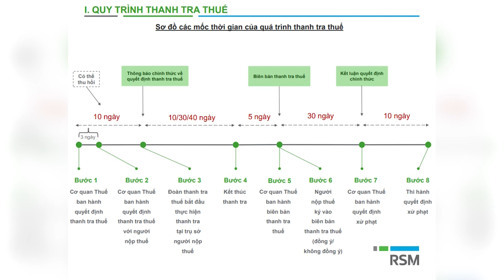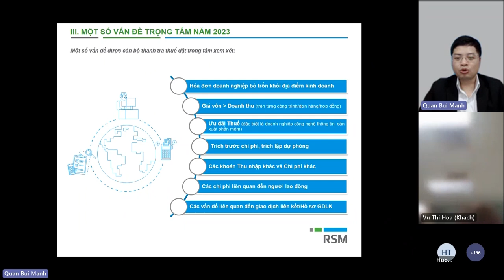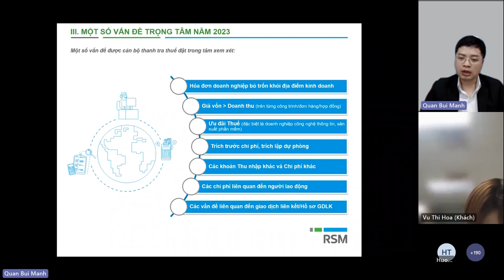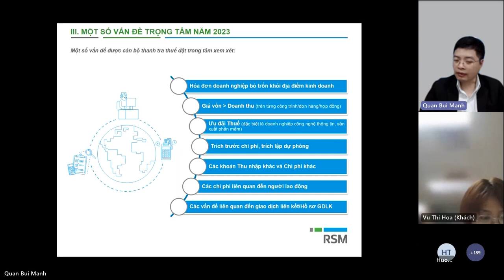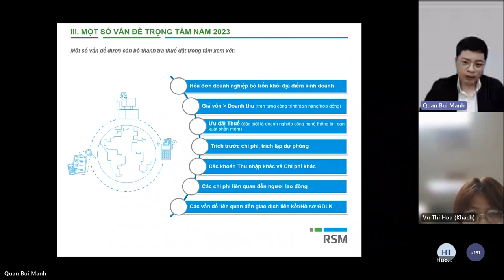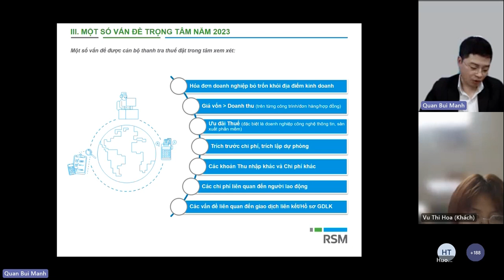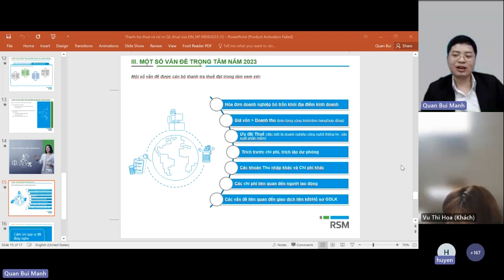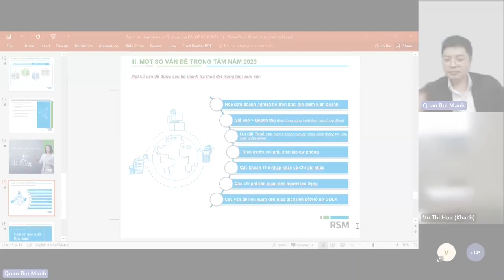Talkshow “Thanh tra thuế & rủi ro trong quản lý thuế của doanh nghiệp”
Với mục đích gia tăng hiểu biết về thuế và hỗ trợ cộng đồng Tax Support - RSM Việt Nam, RSM Việt Nam tổ chức buổi Talkshow “Thanh tra thuế & rủi ro trong quản lý thuế của doanh nghiệp” do Ông Bùi Mạnh Quân – Trưởng phòng Thuế & Tư vấn tại RSM Việt Nam trực tiếp chia sẻ, giao lưu và đối thoại cùng doanh nghiệp.

Trong buổi Talkshow, ông Bùi Mạnh Quân đã có nhiều chia sẻ vô cùng đặc sắc và hữu ích đối với khán giả trong chủ đề thanh tra thuế. Talkshow này nhằm cung cấp thông tin, kiến thức và gợi ý cho các doanh nghiệp về các rủi ro phát sinh trong quá trình quản lý thuế và cách giải quyết chúng. Các vấn đề được đề cập có thể bao gồm việc tuân thủ quy định thuế, thực hiện chính sách thuế, các thủ tục và biểu mẫu liên quan đến thuế, quyền và trách nhiệm của doanh nghiệp trong việc đóng góp ngân sách và nhiều khía cạnh khác liên quan đến quản lý thuế.

Talkshow "Thanh tra thuế & rủi ro trong quản lý thuế của doanh nghiệp" của RSM Việt Nam là một nguồn thông tin hữu ích cho các doanh nghiệp và người quan tâm đến lĩnh vực quản lý thuế. Qua các buổi thảo luận và chia sẻ kiến thức, talkshow này mong muốn giúp doanh nghiệp nắm vững quy định thuế, hiểu rõ rủi ro và tăng cường khả năng quản lý thuế hiệu quả.